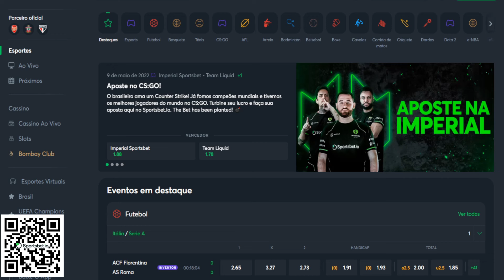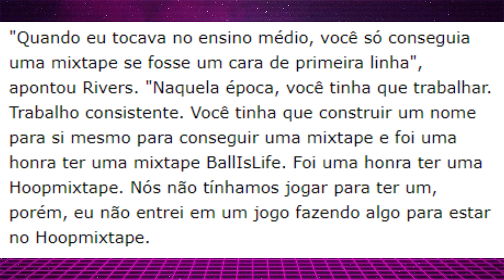Olha o que o Austin Rivers falou sobre o FUTURO do basquete